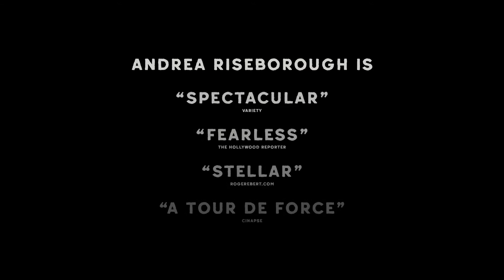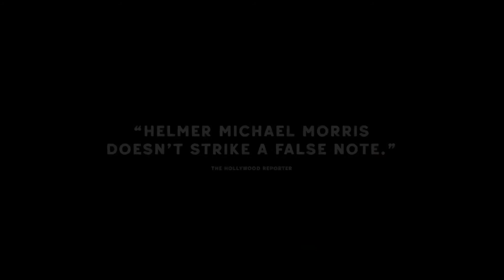To Leslie (2022) | Official Movie Trailer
Inspired by true events. A West Texas single mother wins the lottery and squanders it just as fast, leaving behind a world of heartbreak. Years later, with her charm running out and nowhere to go, she fights to rebuild her life and find redemption.

Directed by: Michael Morris

 Stars:  Andrea Riseborough (Mandy, W.E., Birdman ), Allison Janney (Lou, The Help, Juno), Stephen Root (Mike and Dave Need Wedding Dates, bombshell.movie, No Country for Old Men)